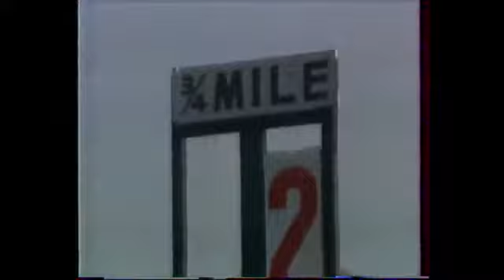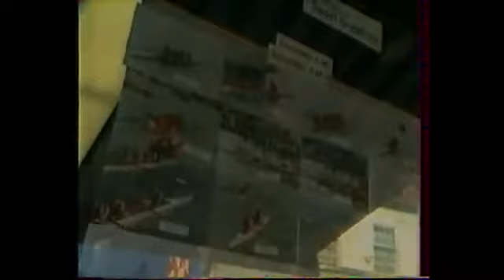1991, Rowing. Henley Royal Regatta. Rus